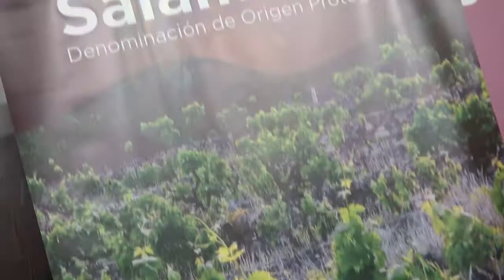La 1ª Fiesta de la Vendimia se celebrará en San Martín del Castañar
Los días 12 y 13 de octubre, en San Martín del Castañar, se celebrará la primera Fiesta de la Vendimia, que organiza la Denominación de Origen Protegida Sierra de Salamanca. Se trata de un encuentro que, en la primera jornada, incluye catas guiadas, demostraciones gastronómicas y actuaciones musicales, en el Castillo de la Biosfera.

Al día siguiente, el domingo 13, habrá una ruta de senderismo con un guía de la zona, una mesa redonda sobre el origen y el futuro de la Denominación de Origen Protegida Sierra de Salamanca y la presentación de los vinos de estas bodegas. De manera paralela se organizará un mercado artesano, menús especiales, bailes tradicionales, pasacalles y la popular pisada de la uva.

En la presentación de esta primera Fiesta de la Vendimia en la provincia salmantina intervenían el diputado comarcal de la Sierra de Francia, Alfredo Martín, y el gerente de la D. O. Vinos Sierra de Francia, Jesús Herrero, cuyas explicaciones pueden ver en SalamancaRTV.